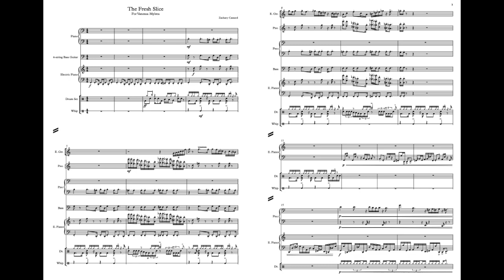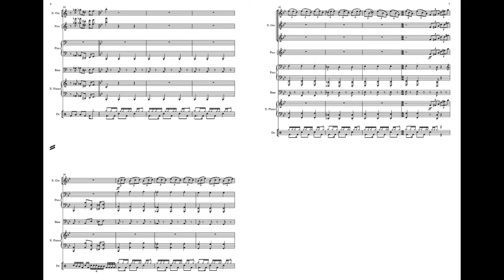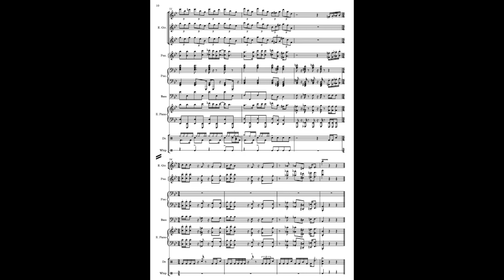The Fresh Slice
A composition for Vanessa Mylrea!